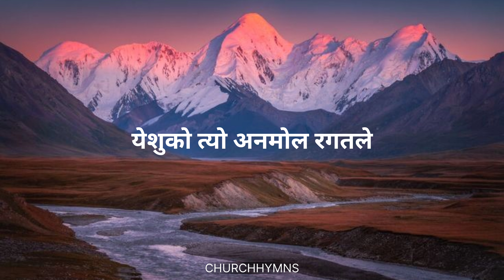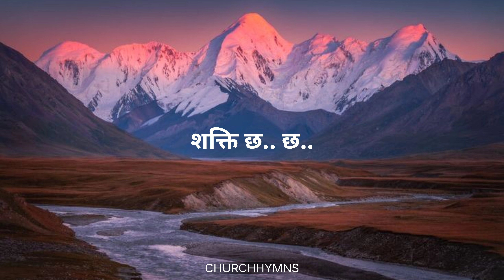Nepali Christian Bhajan (मन शुद्ध पार्नलाई) - NAIZAL RAMTEL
MAN SUDH PARNALAI(lyrics)
singer : NAIZAL RAMTEL

pic from : pinterest